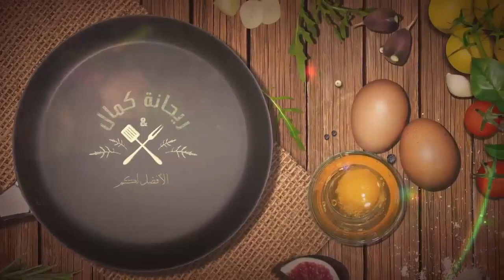بسبوسة سهلة ناجحة لذيذة سريييييعة ولاأروع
* سلام ، ضمن شهيوات ريحانة كمال ، أقدم لكم بسبوسة لذيذة ، ناجحة %100 ، اذ اعجبكم الفيديو لا تنسو لايك ، اعجاب Like ، وللمزيد من الفيديوهات ما عليكم سوى النقر على زر الاشتراك ، Abonne ، ولا تنسو نشر - Share - partager ==  الفيديو جزاك الله خيرًا على دعمك

المكونات
3 بيضات
رشة ملح
مبشور ليمونة حامضة
علبة ياغورت فانيلا أو طبيعي 110 غ
علبة زيت
علبة سكر
كأس سميدة رقيقة
كأس طحين أبيض / ممكن اضافة ربع كأس سميدة أو طحين عند الحاجة
14 غ خميرة الحلويات
ملعقة صغيرة مربى الحامض
السيرو
عصير ليمون حامضة
كأس ماء (150 مل)
نصف كاس سكر (60 غ تقريبا )
الكوك (جوز الهند) للتزيين

بسبوسة لذيذة و هشيشة كذوب في الفم تستحق التجربة

شهيوات ريحانة كمال بسيطلات صغار بعجين الرغايف و حشوة لذيذة

كيك رائع بالبرتقال خفيف هشيش و لذيذ مع اسرار نجاحه

صابلي باللوز و المربى مقرمش لذيذ بكمية كثيرة مع سر نجاحه

فقاص بلدي باللوز ناجح دون تكسر أو ضياع لبغات تخدم الكوموند

حرشة في الفرن سهلة هشيشة و سريعة في دقائق لضيوف الغفلة

شهيوات ريحانة كمال حرشة في المقلاة لذيذة وسهلة التحضير

شهيوات ريحانة كمال بطبوط ، مخمار بطريقة سهلة و ناجحة

تاكوس منزلي بطريقة سهلة و ناجحة %100 بمذاق لا يقاوم

بيتزا رطبة سهلة و سريعة التحضير و بمذاق لا يقاوم